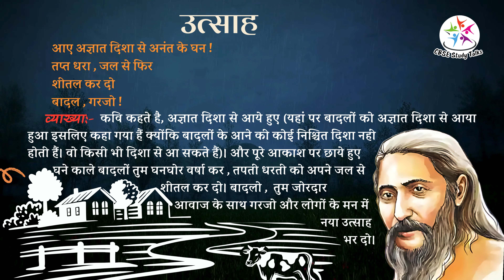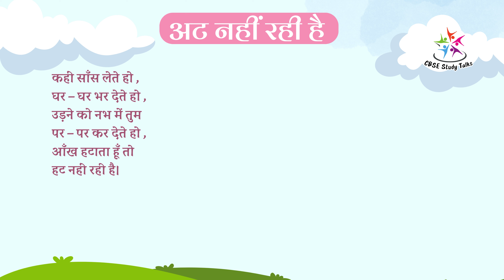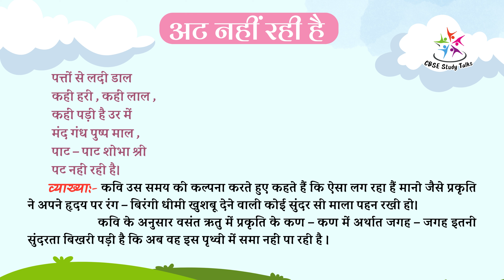Utsah Aur At Nahi Rahi Hai-- Suryakant Tripathi | Kshitij Part 2 Chapter 4 | Class 10 Hindi Poem🎬 !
Utsah Aur At Nahi Rahi Hai- " Suryakant Tripathi" - Based on NCERT | Class 10 Hindi Kshitij Part 2 Chapter 4 | Class 10 Hindi  | CBSE Study Talks  | Complete CBSE Course | Class 10 Hindi - Kshitij Hindi Part 2 Kavya Khand | All Chapters are Available | Official NCERT textbook for Class 10 | CBSE Class -10 Hindi Audiobook |   Hindi Kshitij For New  Session 2024-25 Course A (CBSE/NCERT) ch 4 hindi class 10 kritika
    " Utsah Aur At Nahi Rahi Hai- " Suryakant Tripathi" Hindi kavya khand hai, jo Class 10th  Mein di hui hai.
               उत्साह:-
                            प्रस्तुत कविता एक आह्वाहन गीत है। इसमें कवि बादल से घनघोर गर्जन के साथ बरसने की अपील कर रहे हैं। बादल बच्चों के काले घुंघराले बालों जैसे हैं। कवि बादल से बरसकर सबकी प्यास बुझाने और गरज कर सुखी बनाने का आग्रह कर रहे हैं। कवि बादल में नवजीवन प्रदान करने वाला बारिश तथा सबकुछ तहस-नहस कर देने वाला वज्रपात दोनों देखते हैं इसलिए वे बादल से अनुरोध करते हैं कि वह अपने कठोर वज्रशक्ति को अपने भीतर छुपाकर सब में नई स्फूर्ति और नया जीवन डालने के लिए मूसलाधार बारिश करे।
आकाश में उमड़ते-घुमड़ते बादल को देखकर कवि को लगता है की वे बेचैन से हैं तभी उन्हें याद आता है कि समस्त धरती भीषण गर्मी से परेशान है इसलिए आकाश की अनजान दिशा से आकर काले-काले बादल पूरी तपती हुई धरती को शीतलता प्रदान करने के लिए बेचैन हो रहे हैं। कवि आग्रह करते हैं की बादल खूब गरजे और बरसे और सारे धरती को तृप्त करे।

अट नहीं रही:-
                     प्रस्तुत कविता में कवि ने फागुन का मानवीकरण चित्र प्रस्तुत किया है। फागुन यानी फ़रवरी-मार्च के महीने में वसंत ऋतू का आगमन होता है। इस ऋतू में पुराने पत्ते झड़ जाते हैं और नए पत्ते आते हैं। रंग-बिरंगे फूलों की बहार छा जाती है और उनकी सुगंध से सारा वातावरण महक उठता है। कवि को ऐसा प्रतीत होता है मानो फागुन के सांस लेने पर सब जगह सुगंध फैल गयी हो। वे चाहकर भी अपनी आँखे इस प्राकृतिक सुंदरता से हटा नहीं सकते।
इस मौसम में बाग-बगीचों, वन-उपवनों के सभी पेड़-पौधे नए-नए पत्तों से लद गए हैं, कहीं यहीं लाल रंग के हैं तो कहीं हरे और डालियाँ अनगिनत फूलों से लद गए हैं जिससे कवि को ऐसा लग रहा है जैसे प्रकृति देवी ने अपने गले रंग बिरंगे और सुगन्धित फूलों की माला पहन रखी हो। इस सर्वव्यापी सुंदरता का कवि को कहीं ओर-छोर नजर नहीं आ रहा है इसलिए कवि कहते हैं की फागुन की सुंदरता अट नही रही है।

I hope this information helps you with your NCERT CBSE Class 10 Hindi Kshitij Hindi ( Course A)  Utsah Aur At Nahi Rahi Hai- " Suryakant Tripathi" studies
The credit for the explanation of this poem goes to SuccessCDs Education Youtube Channel who has helped us in understanding this poem well.